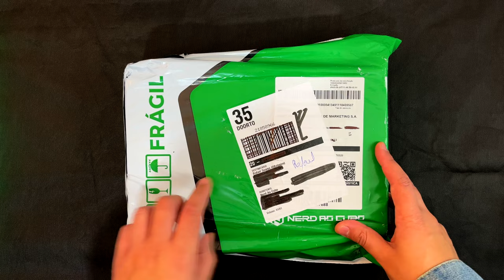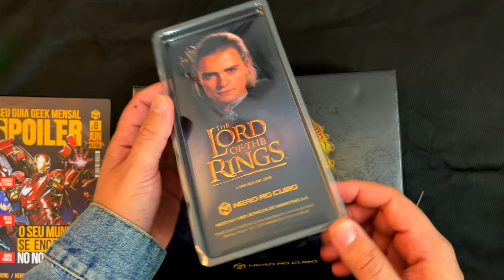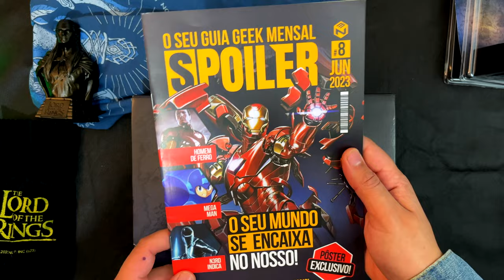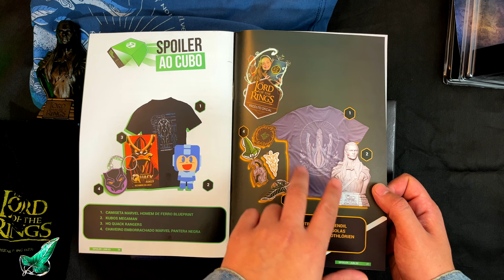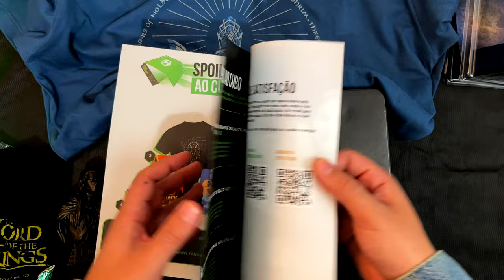UNBOXING // "Nerd ao Cubo: O Senhor dos Anéis" 05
E, no vídeo de hoje, farei mais um Unboxing surreal, da quinta caixa surpresa da Nerd ao Cubo com produtos oficiais de "O Senhor dos Anéis". Vamos conferir a experiência fantástica de abrir essa caixa com esses produtos maravilhosos.

⚜️𝐀𝐌𝐈𝐆𝐎𝐒
➤ O Hobbit & O Senhor dos Anéis

Terra-média
Unboxing